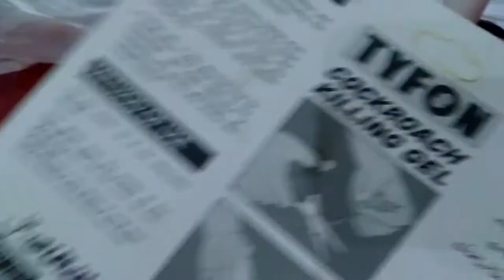How to Tyfon Cockroach killing gel | No Copyright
Hello friends,

Tyfon Cockroach killing gel | No Copyright

No Copyright
No Strike